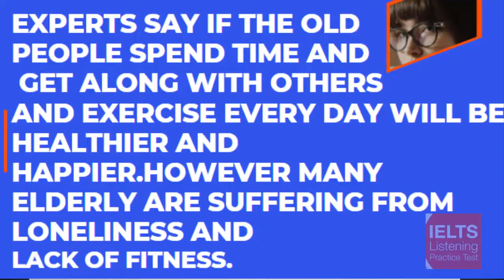CAUSE AND SOLUTION ESSAY I OLD PEOPLE SPEND TIME HAPPIER MANY ELDERLY SUFFERING FROM LONELINESS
Discuss the cause and solution is an important type of IELTS writing task 2 essay, here we are adding a sample cause and solution essay. the contents of this cause and solution sample essay video are
1. sample essay title
2. cause and solution sample essay format
3. complete IELTS essay
4. list of vocabulary words with meanings
Cause and solution sample essay discussed in this video title is: Experts say if the old people spend time and get along with others and exercise every day will be healthier and happier. However many elderly are suffering from loneliness and lack of fitness. Discuss the cause and solution. ielts writing task 2 sample answer

An easy and clear way to attempt a Causes and Solutions essay, writing 4 paragraphs in an essay
1-Introduction
2-body paragraph
3-body paragraph
4-conclusion

After watching this video u would have a clear understanding of how to attempt causes and solutions essays without silly mistakes and could get a high band score in the essay
Cause and solution essay, old people spend time happier many elderly suffering from loneliness, How to write a Cause and solution essay is one of the most important types of IELTS essay among five essay types opinion essays, discussion essays, advantage/disadvantage essays, Problem Solution Essay, and direct question essays.

Cause and solution essay, unemployment causes and solutions, the format of causes and solutions essay